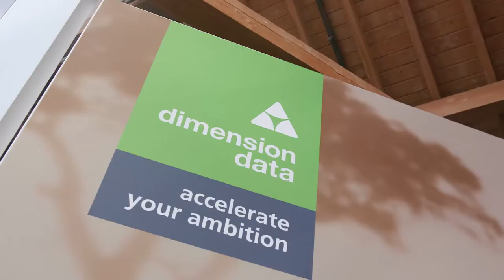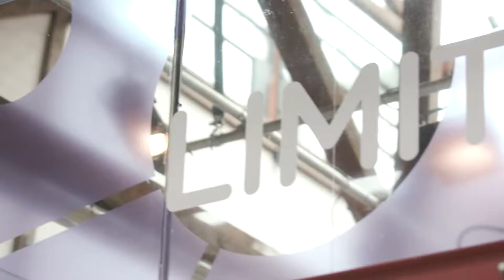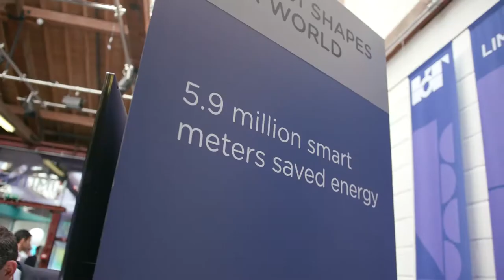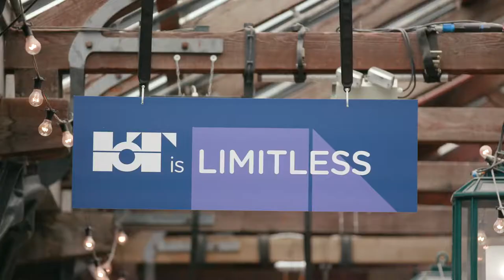Cisco's Internet of Things World Forum 2017